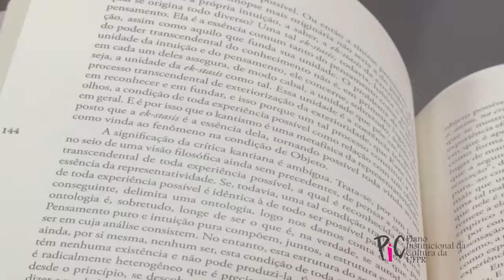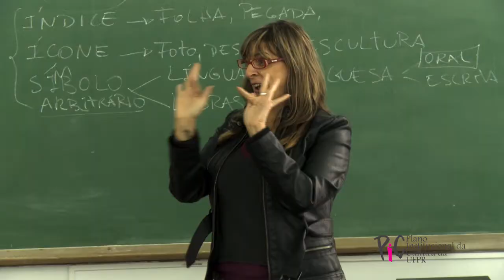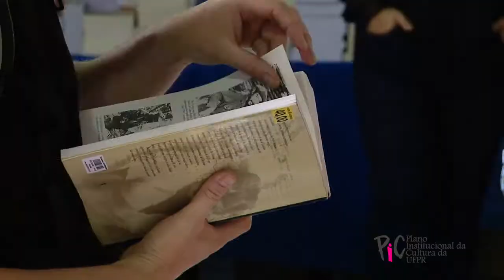Institucional | Plano Institucional da Cultura da UFPR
Foi lançado nesta semana o PIC - Plano Institucional da Cultura da UFPR. A iniciativa pretende mapear e planejar ações culturais dentro da Universidade para os próximos 10 anos.

O plano foi delineado junto a profissionais de diversos setores do âmbito cultural acadêmico e tem como objetivo definir estratégias e ações para fortalecer a cultura na instituição.